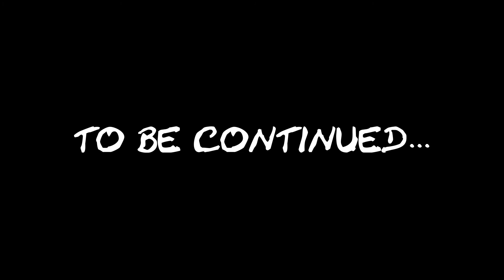4GoonsPlay: Sea of Thieves Part 1 The Return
Sorry about the break! Enjoy!